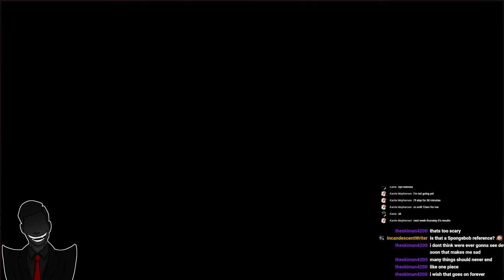Rusty And Raven, Top Tier Team Up (Armored Core 6 Part 13)